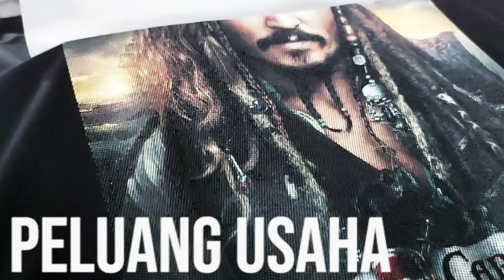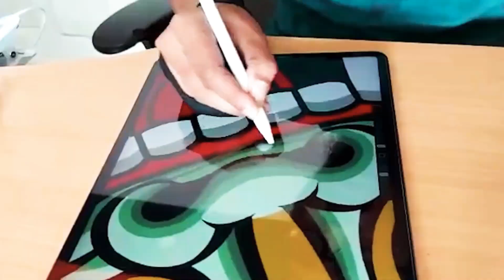BERGURU BISNIS KEPADA BAGINDA NABI MUHAMMAD SAW / Cara Bisnis Berkah dan Menguntungkan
Baginda Nabi adalah sebaik-baiknya motivator dan guru berwirausaha. Semoga kita bisa meneladani sifat dan perilaku Beliau.
Kameramen : Aji
Editor : Hardi
Desain Thumbnail : Aris